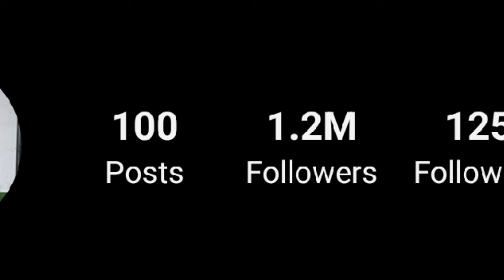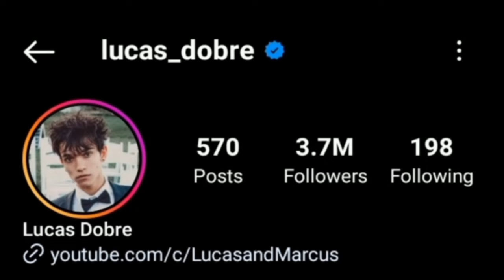Carter Sharer Vs Ivanita Lomeli Vs Lucas Dobre Lifestyle Comparison 2024